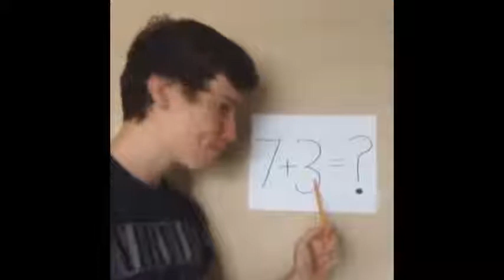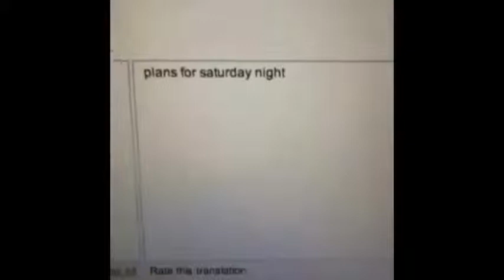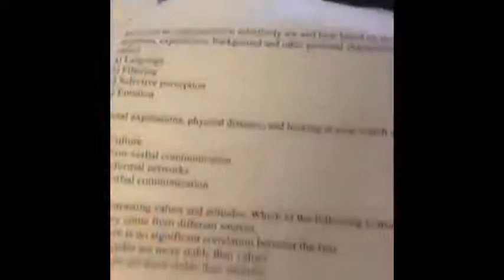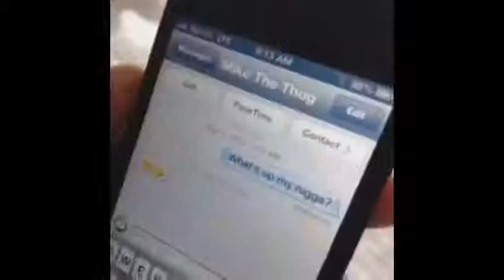When vines used to be good - RIP VINE